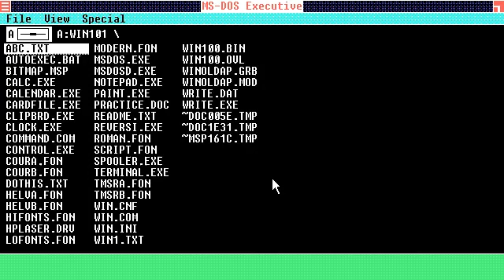The Clock of Windows 1.0